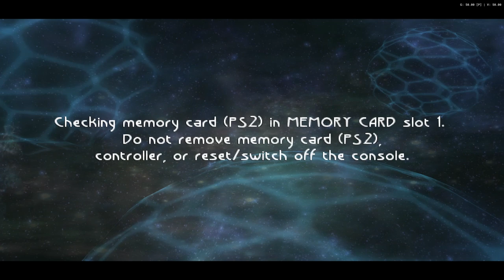Beyond Good & Evil (PS2) [Remaining RA] - Beatable [NC]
[Hearts:] [15/15]
[Pearls:] [88/88]
[MDisks:] [14/14]
[YouTube Chapters]

0:00 - [YouTube Chapters]
0:02 - 0:16 [Game Bootup]
0:17 - 0:28 [Gameplay: Selene]
0:29 - 1:55 [MDisk: Air Hockey Menu] [(Skip-able)]
1:57 [Gameplay: Disk Mini-Game] [(Air Hockey)] [Failed Attempts] [(Skip-able)]
1:59 - [MDisk: Air Hockey Menu] [(Skip-able)]
2:01 - 2:38 [Gameplay: Disk Mini-Game] [Successfull Attempt]
2:40 - [Retro Achievement Unlocked: Beatable]
2:42 - [MDisk: Air Hockey Menu] [(Skip-able)]
2:45 - [End of the Episode]

Note: Now this cheevo is by far the hardest cheevo to get inside the game.
This one is heavily RNG based (or luck based).
This is why everyone in the leaderboards only achieved it once.

Not only do you need to win 2 rounds!
You need to do so flawlessly , thus not allowed to lose but a single match.
And you have to do this VS unbeatable NPC set-up!

This cheevo took me about 2 - 3 hours to get , despite the video only being 3 min long!
The only tip i can give for this is just go for it and pray for Lady Luck to be on thy side!

If i had a mic running @ the time of recording!
The word FUCK would've been used alot xD
Sample: Fuck this shit i'm out :D